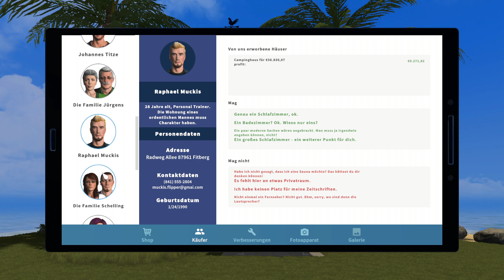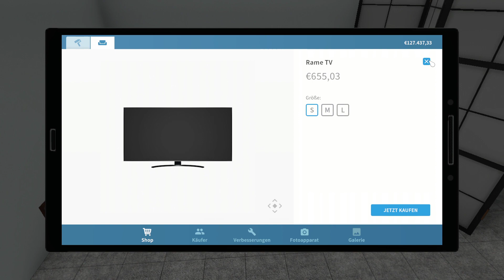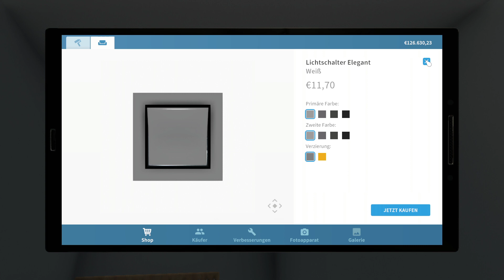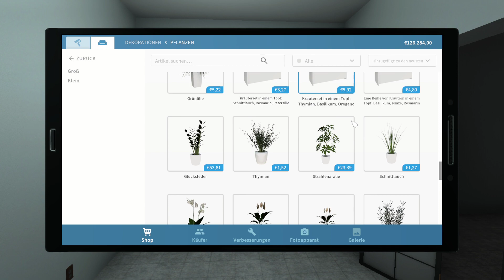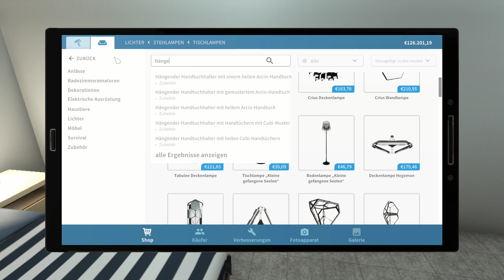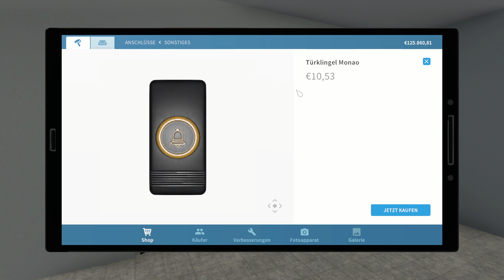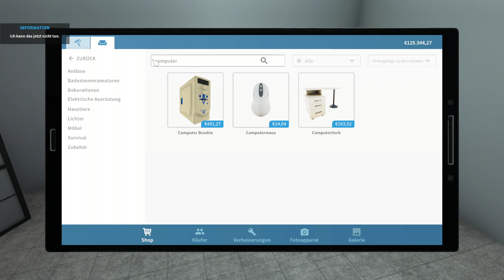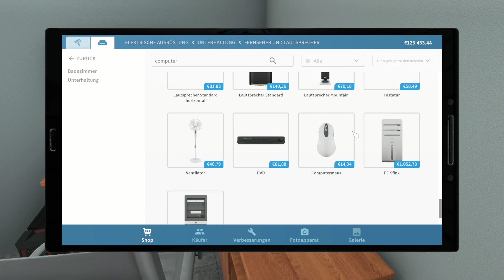House Flipper #033 - Kame Haus II